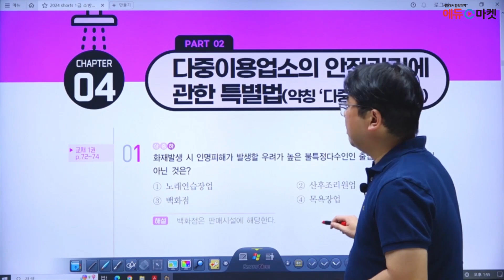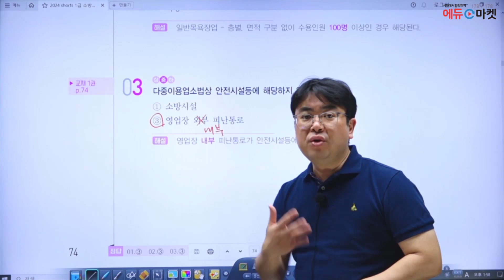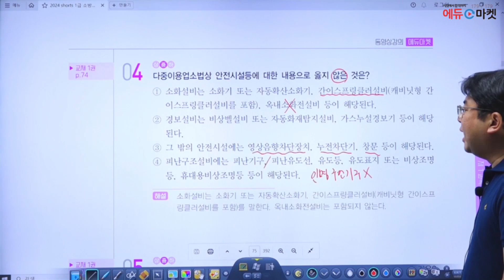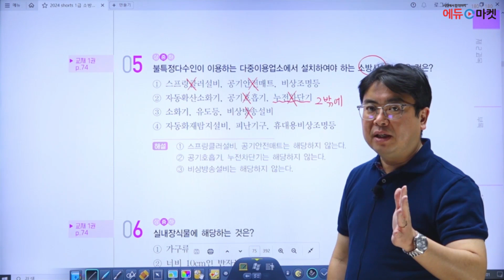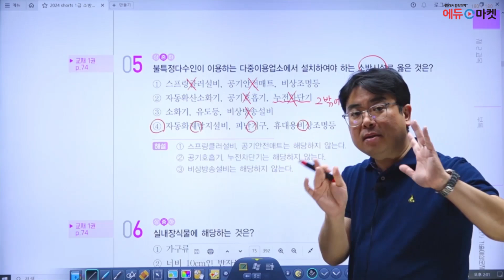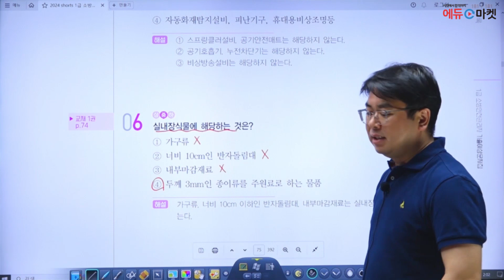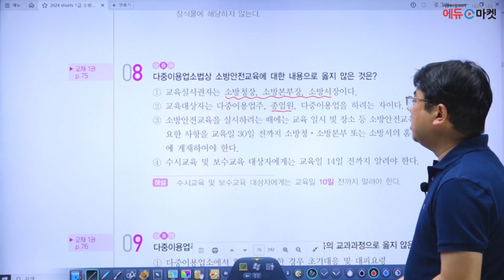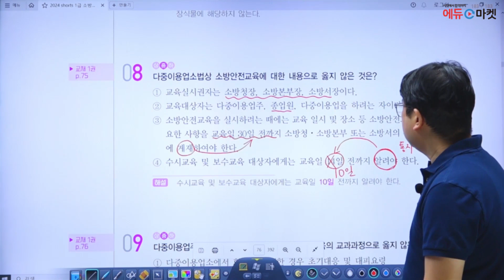2025 소방안전관리자 1급 기출예상문제풀이 | 다중이용업소의 안전관리에 관한 특별법 문제 1번~ [에듀마켓]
수강생들의 이유있는 선택! 대체불가 합격메이커
2025 소방안전관리자 문제풀이 강의를 담당해주시는 이진형 교수님! 👨‍🚒🔥

"다중이용업소의 안전관리에 관한 특별법 문제 1번~" 샘플강의 영상입니다.

감사합니다!🙇🏻‍♂